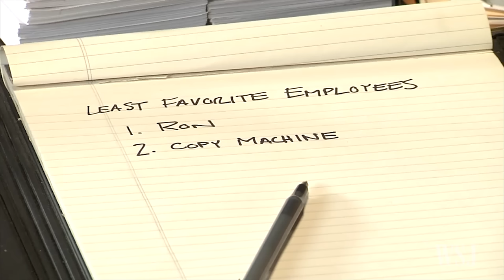The Second City and the Booming Business of Improv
The Second City, a comedy theater known for launching stars like Tina Fey and John Belushi, isn't the only comedy theater in a booming market. But, it's the savviest at mining it. Photo: The Second City